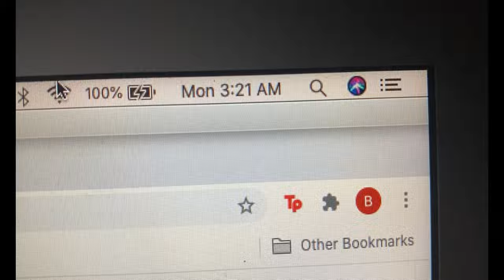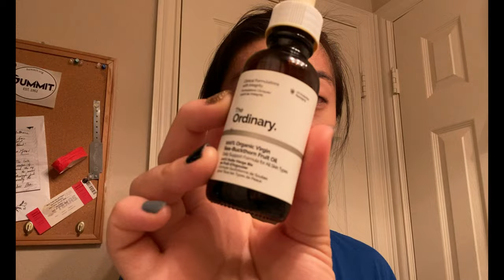VLOGMAS 2020 #1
A little life update and just some other Britney "Tings"

Berji Whiteness Moisturizing Toner - not available in the US (lol sorryyy)